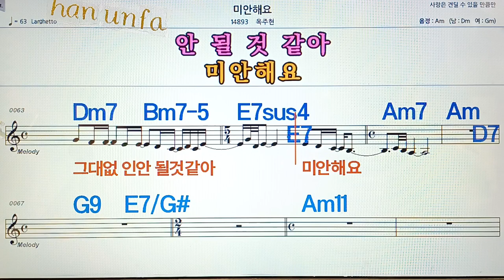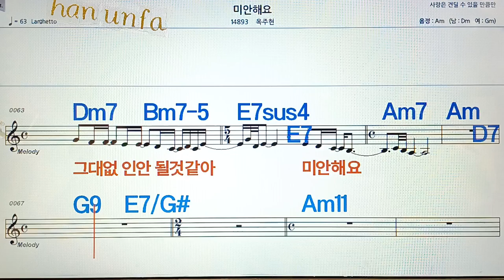미안해요/옥주현💋노래방, 통기타 , 코드 큰악보, 가라오케, 반주💖Karaoke, Sheet Music, Chord, MR